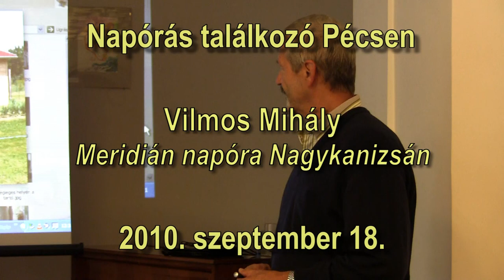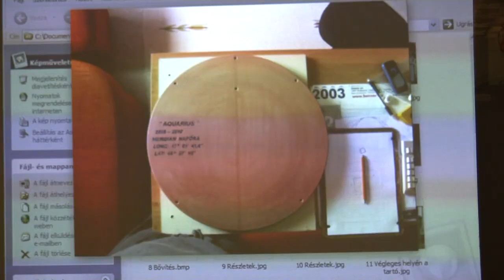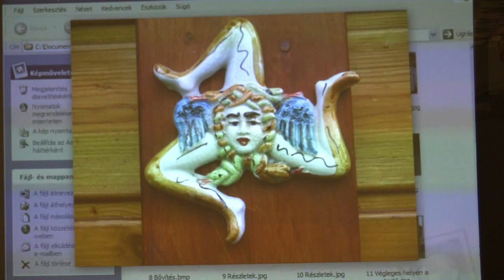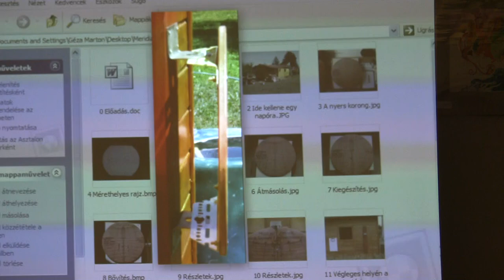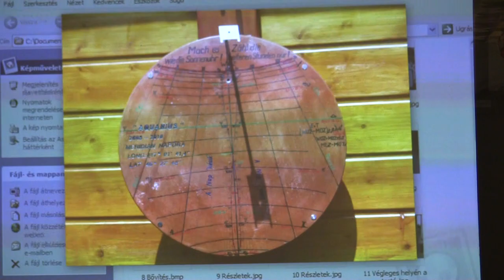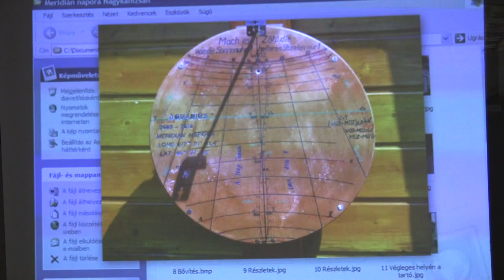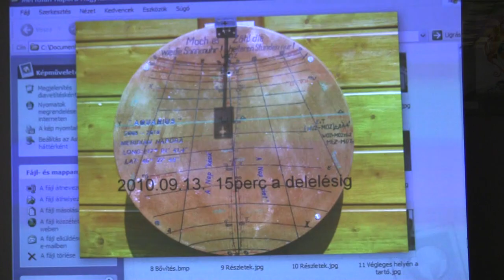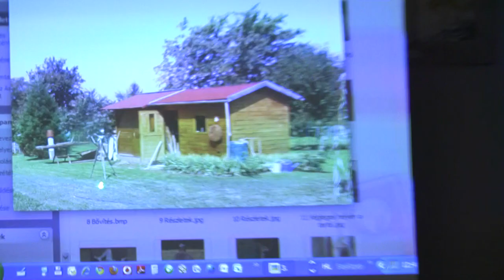Vilmos Mihály: Meridián napóra Nagykanizsán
Vilmos Mihály gazdag képanyaggal illusztrálta a nyáron általa készített meridián napórát. Elmondta milyen folyamaton keresztül jutott el a megfelelő elhelyezésig, és az "árnyékvető" végső formájáig, ami tulajdonképpen egy kereszt alakú nyílással ellátott lemez.